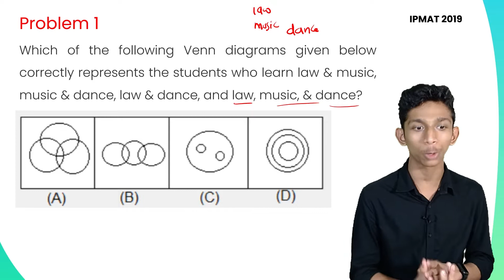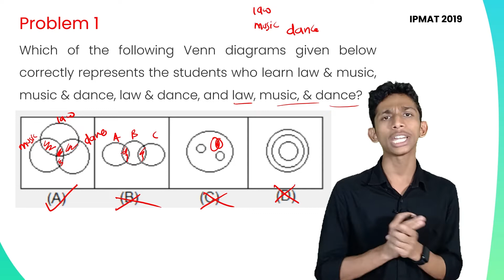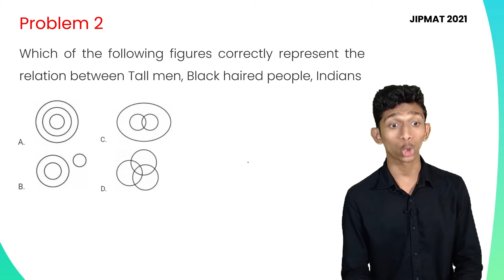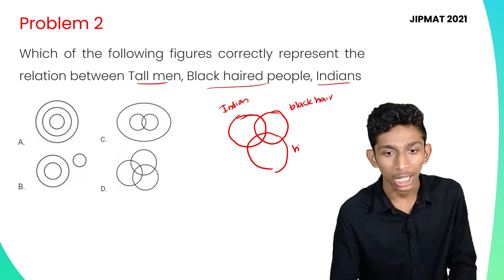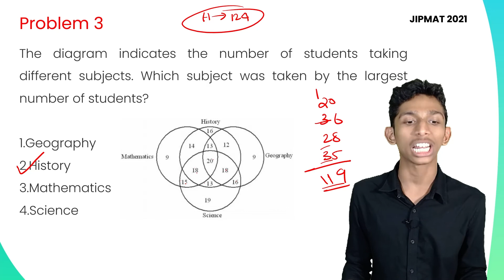Venn Diagram | Previous Year Question | Logical Reasoning & Data Interpretation | IPMAT I JIPMAT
Kerala's No.1 IPMAT/JIPMAT Online Coaching Program

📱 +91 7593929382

പ്ലസ്ടുവിനു ശേഷം നേരിട്ട് IIM ൽ പഠിക്കാം!

എങ്ങനെയെന്നല്ലേ...

പ്ലസ്ടുവിനു ശേഷം നേരിട്ട് IIM കളിൽ Integrated Program in Management (IPM) ൽ അഡ്മിഷൻ നേടിയാൽ മതി.

+2 വിനു ശേഷം ഇന്ത്യയിലെ ഏറ്റവും മികച്ച ബിസിനസ് സ്കൂളുകളായ IIM കളിൽ മാനേജ്മെന്റ് പഠിക്കാനുള്ള അവസരമാണ് IPM പ്രോഗ്രാമിലൂടെ ലഭിക്കുന്നത്.

5 IIM കളിലുമായി കുറച്ചു സീറ്റുകൾ മാത്രമേ ഉള്ളു വെന്നതും, ഇന്ത്യയിലെ എല്ലാ states ൽ നിന്നുള്ള Students ഉം ഇതിനു വേണ്ടി Compete ചെയ്യുമെന്നുള്ളത് കൊണ്ടും നേരത്തെ തന്നെ ചിട്ടയായ Preparation തുടങ്ങിയാൽ മാത്രമേ IPMAT/JIPMAT Exams Clear ചെയ്ത് IIM കളിൽ എത്താൻ കഴിയുകയുള്ളു.

IPMAT/JIPMAT Exams നും Interviews നുമൊക്കെ Prepare ചെയ്യാൻ +1/+2 വിദ്യാർഥികളെ സഹായിക്കുന്ന Platform ആണ് School to IIM.

നിലവിൽ +1 / +2 ക്ലാസ്സുകളിൽ പഠിച്ചികൊണ്ടിരിക്കുന്ന വിദ്യാർത്ഥികൾക്ക് School to IIM ന്റെ IPMAT/JIPMAT Online Coaching Program ലൂടെ +2 വിനു ശേഷം നേരിട്ട് IIM ൽ പഠിക്കുക എന്ന സ്വപ്നം സാക്ഷകരിക്കാൻ കഴിയും.

IIT/IIM കളിൽ നിന്നൊക്കെ പഠിച്ചിറങ്ങിയ Experts ആണ് School to IIM നു പിന്നിൽ.

ഈ Program ൽ, IPMAT/JIPMAT ന്റെ മുഴുവൻ സിലബസും അതായത് Quantitative Aptitude, Verbal Ability & Reading Comprehension, and Logical Reasoning & Data Interpretation ഒക്കെ Detail ആയി Cover ചെയ്യും.

ഒരോ Topic ലും Basics തൊട്ടു അതിന്റെ Advanced Level വരെ Conceptual Clarity ഉറപ്പ് വരുത്താനും, എല്ലാ Type Questions ഉം Solve ചെയ്യാനും ഈ പ്രോഗ്രാമിലൂടെ നിങ്ങൾക്ക് കഴിയും.

⚡️ Program Features:

💡 CONCEPT CLASSES:
In-depth recorded lectures covering all topics from basic to advanced level, and ensuring a strong base in fundamental concepts.

💡 TOPIC TESTS:
To revise learned lessons and aid recall through continuous practice.

💡 MOCK TESTS:
Continuous assessment of your learning through periodic mock tests. Analytics from these mock tests enable you to identify your strengths and weaknesses in test-taking skills and measure your improvement.

💡 DOUBT CLEARING MECHANISM:
Live sessions with mentors and faculty to address all subject-specific as well as preparation strategy related queries.

💡 MENTORSHIP:
Personal academic mentors to keep track of your progress and assist you in your preparatory journey.

School to IIM ന്റെ മൊബൈൽ ആപ്പ് വഴിയാണ് മുഴുവൻ പ്രോഗ്രാമും നടക്കുക.

From STUDENT to BUSINESS LEADER.

Join School to IIM Now!

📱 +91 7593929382